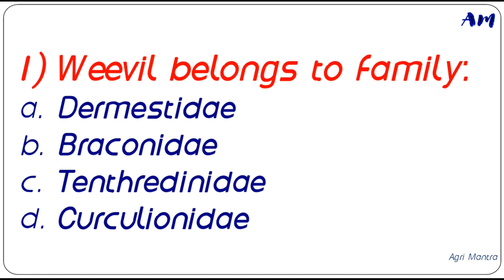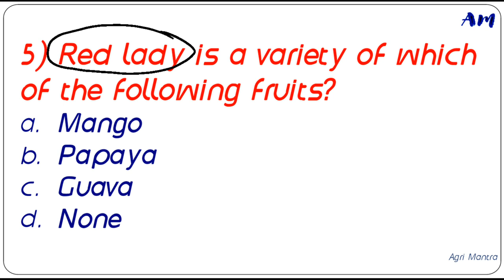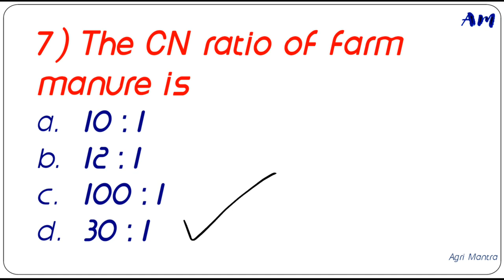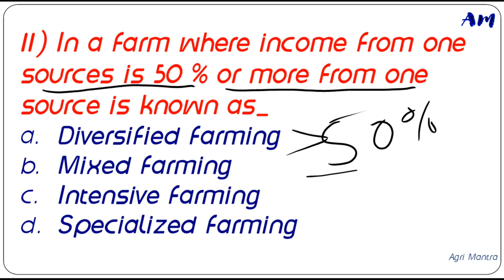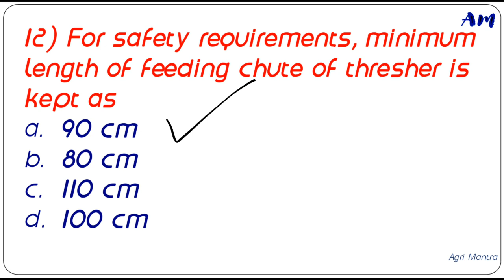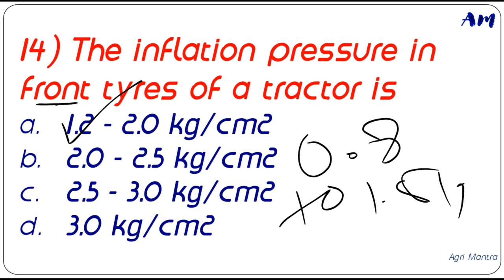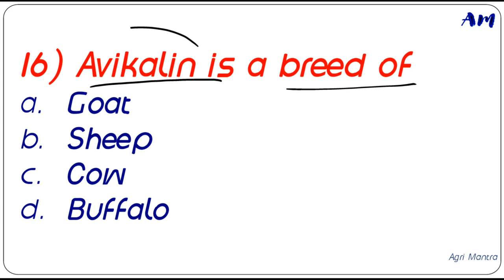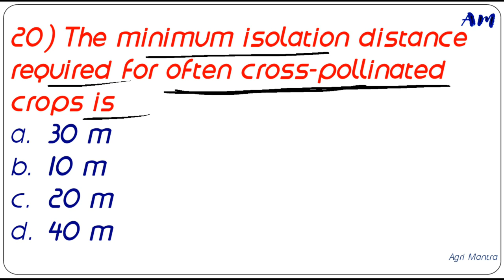Top 20 MCQs || Part-05 || M.P. RAEO & SADO Exam 2020 || By Sanjay Sir || तैयारी जीत की || Must Watch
*Unacademy presents Mission Batch for IBPS/SBI PO Mains *

Mission Batch for IBPS/SBI PO Mains - In this batch, the top educators will cover important concepts helpful for IBPS/SBI PO Mains and this course would be helpful for aspirants preparing for Bank Exams. Learners at any stage of their preparation will be benefited from this course. The course will be covered in Hindi and the notes will be provided in Hindi.